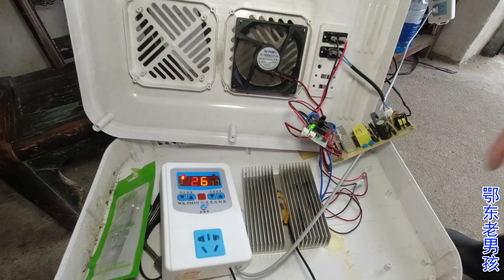老乡拿走真空机又带来一个车载冰箱，老男孩不仅修好还讲清了原理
鄂东老男孩【鄂东老男孩】vlog，老乡拿走真空机又带来一个车载冰箱，老男孩买来配件，不仅修好了还讲清了原理！